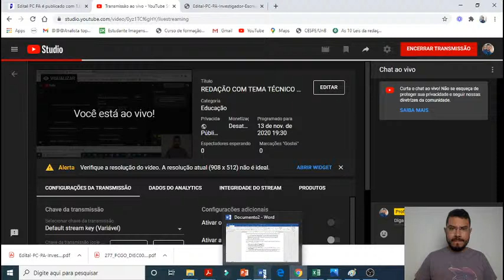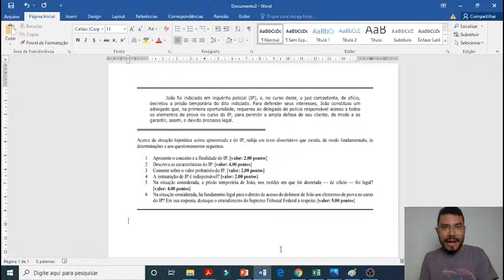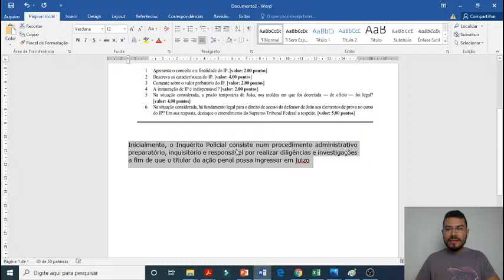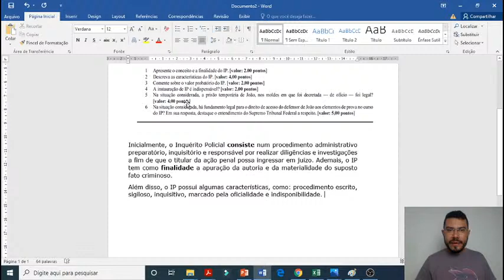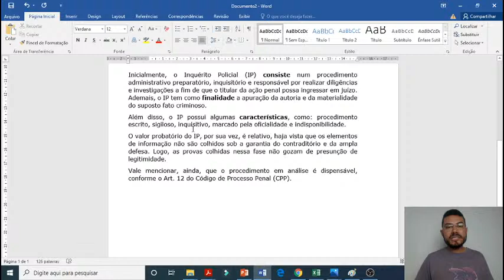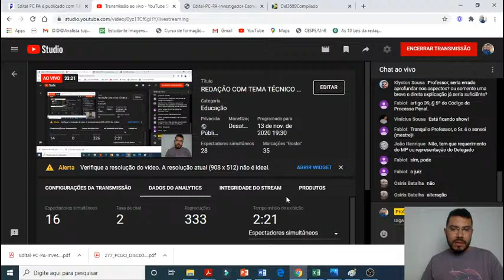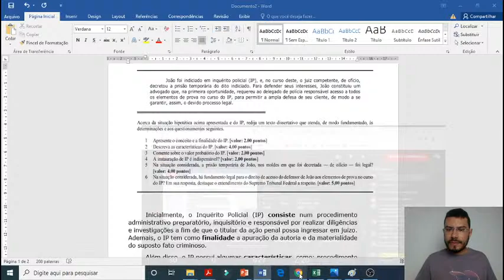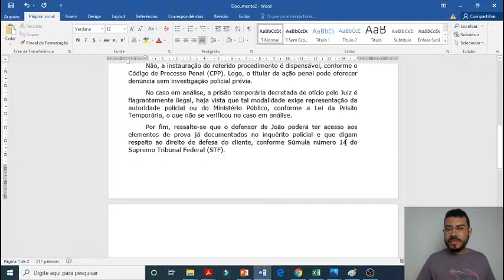REDAÇÃO COM TEMA TÉCNICO (PC-PA, PRF e PF)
Conheça o nosso curso de TEORIA + CORREÇÕES focado na banca AOCP, concurso da PC-PA